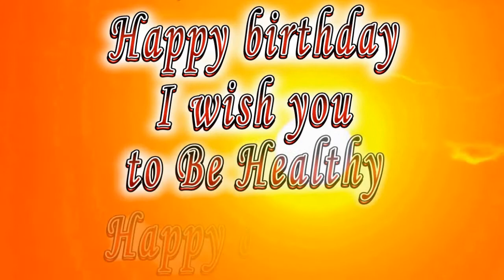Happy birthday My Treasure